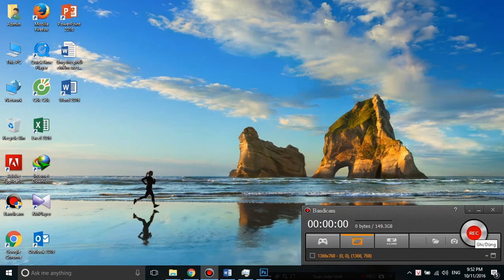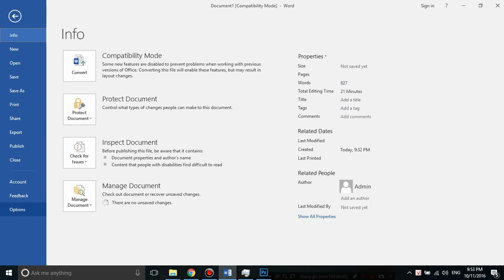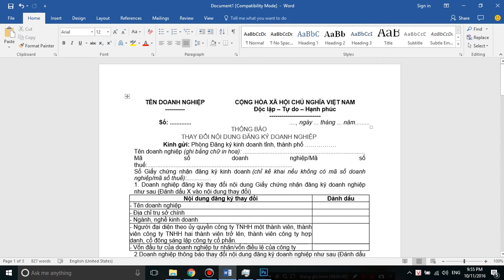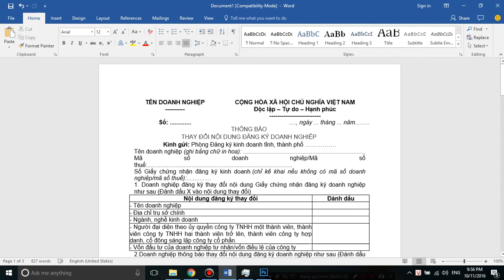Hướng dẫn bỏ dấu gạch chân ở Office Word 2003, 2007, 2010, 2016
Hướng dẫn bỏ dấu gạch chân ở Office Word 2003, 2007, 2010, 2016, cách thức bỏ dấu gạch đỏ, xanh dưới chân văn bản trong word.